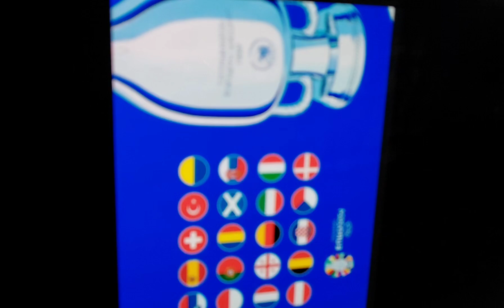Pronostic euro2024 3eme Journée Groupe C + (Pays Bas-Autriche)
pronostic euro2024 groupec danemark Serbie Angleterre slovénie On pronostic tout les matchs de la 3eme journée du groupe C et Pats Bas Autriche